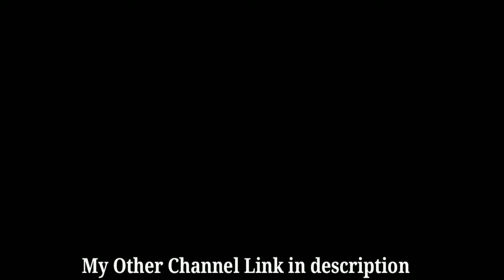starlight HD green screen video effects(star video effect) star green screen 2012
starlight HD green screen video effects(star video effect)

◆Subhash Yadav
★From - Muzaffar Pur Bihar ( India )